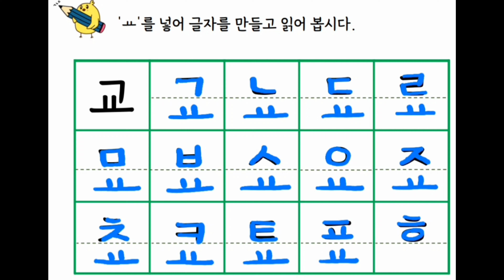영상자료_쓰기_2_1_9_모음(ㅛ)_03_글자쓰기